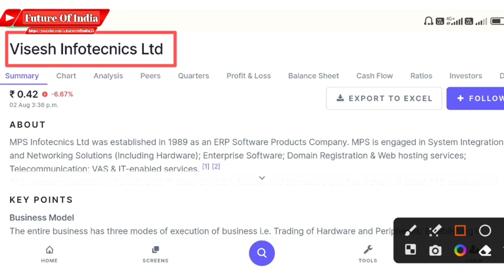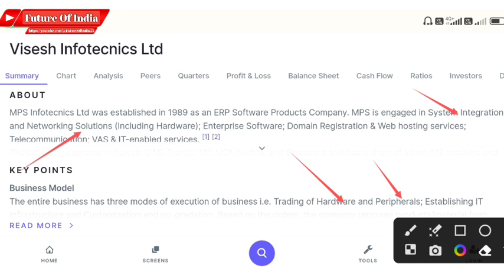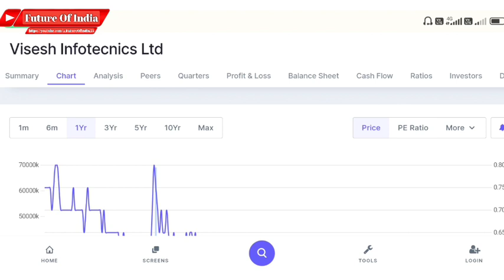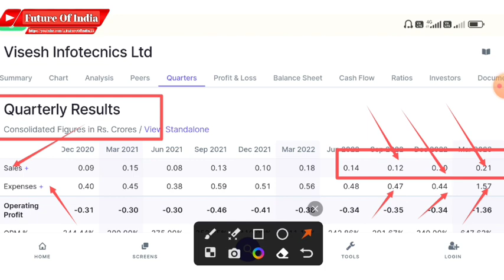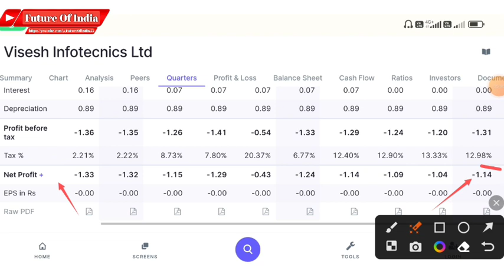Visesh Infotech latest news । MPS Infotechnics ltd share latest news । Future Of India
In this video you will know about Visesh Infotech share latest news and updates .

Mps Infotech
Mps infotechnics
Visesh infotechnics latest news
Visesh infotechnics share price
Mps infotechnics ltd share latest news

Hash Tags -

Please Note:-